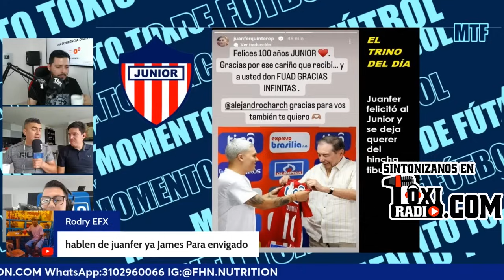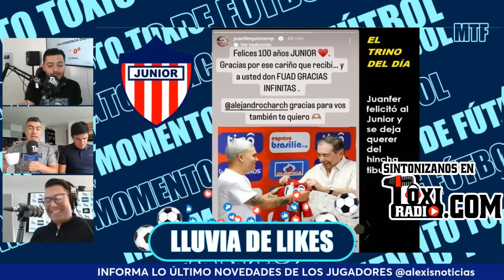¿JUANFER GUIÑA DE NUEVO AL JUNIOR? POST DEL CRACK RENDE LA ILUSIÓN. MTF ANALIZA TODO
Una nueva novela se suma con Juanfer y Junior. Quintero. El crack colombiano lanzó una historia en Instagram y la gente se vuelve a ilusionar con su llegada. ¿Es posible que venga este año? En MTF informamos y analizamos